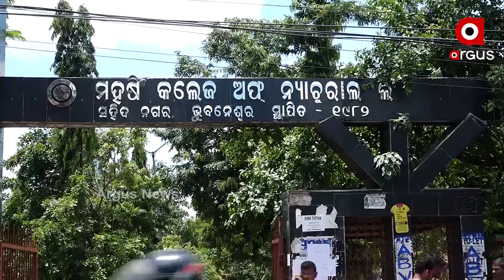କରୋନା କଟକଣା ମଧ୍ୟରେ ହେଲା ଓଜେଇଇ ପରୀକ୍ଷା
ଜେଇଇ ମେନ ଢାଞ୍ଚାରେ ସମ୍ମୂର୍ଣ୍ଣ ଅନଲାଇନରେ ପରୀକ୍ଷା ଦେଉଛନ୍ତି ଛାତ୍ରଛାତ୍ରୀ । ଆଜିଠୁ ଆରମ୍ଭ ହୋଇଥିବା ପରୀକ୍ଷା 19 ତାରିଖ ପର୍ଯ୍ୟନ୍ତ ଚାଲିବ । କରୋନା କଟକଣା ମଧ୍ୟରେ ପ୍ରତିଦିନ ତିନୋଟି ସିଫ୍ଟରେ ପରୀକ୍ଷା ଦେବେ ପରୀକ୍ଷାର୍ଥି । ସେପଟେ ରାଜ୍ୟର 68 ବିଶ୍ୱବିଦ୍ୟାଳୟ ଓ ମହାବିଦ୍ୟାଳୟରେ ସ୍ନାତକୋତର ପାଠ୍ୟକ୍ରମରେ ନାମ ଲେଖାଇବା ପାଇଁ ଆରମ୍ଭ ହୋଇଛି ଏକକ ପିଜି ପ୍ରବେଶିକା ପରୀକ୍ଷା .